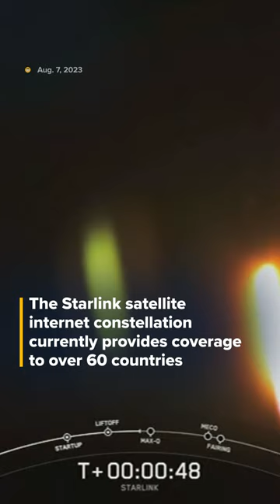SpaceX launched 15 more Starlink satellites into orbit Monday night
Space X has launched over 4,900 Starlink satellites so far — more than 4,500 are currently functional. The Starlink satellite internet constellation currently provides coverage to over 60 countries.